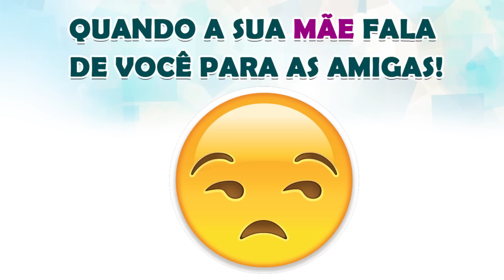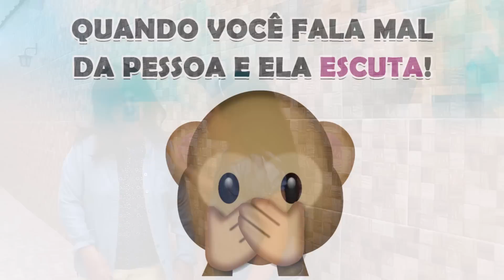MOMENTOS CONSTRANGEDORES! - JULIANA BALTAR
Oi galera, no vídeo de hoje eu vou mostrar para você alguns momentos constrangedores que eu já passei e aposto que vocês também já passaram, compartilhem com os seus amigos para eles se divertirem!